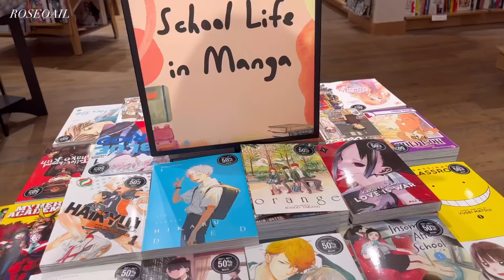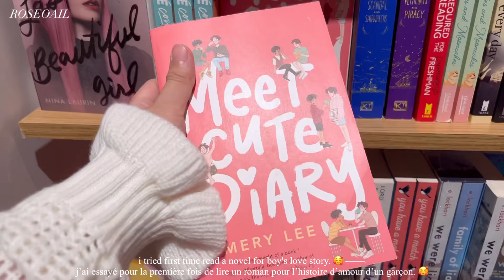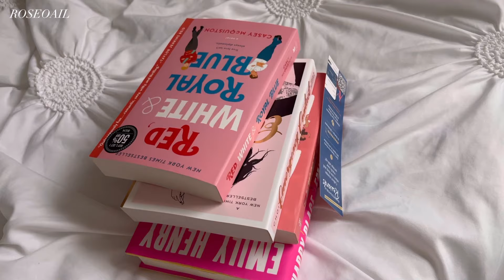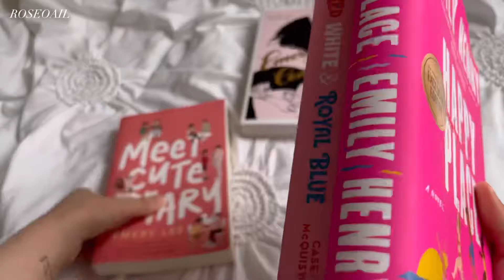bookstore mini vlog 📖🛍️✨☕ — buy books, cafe, study at barnes & noble + books haul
꒰ა ♡ ໒꒱ products mentioned
eat/drink: muffins assorted and pink drink from barnes & noble
book: emergency contact by mary h. k. choi from barnes & noble
book: meet cute diary by emery lee from barnes & noble
book: red, white & royal blue by casey mcquiston from barnes & noble
book: happy place by emily henry from barnes & noble
gift: greeting cards from barnes & noble

꒰ა ♡ ໒꒱ music from thematic